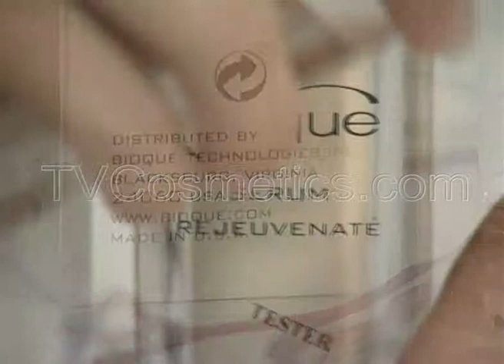Bioque Serum Rejuvenate